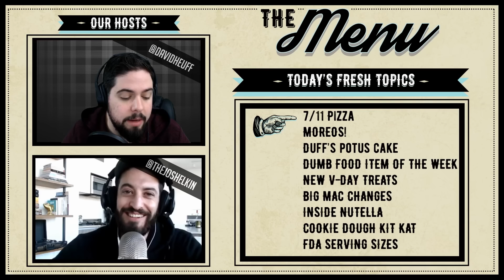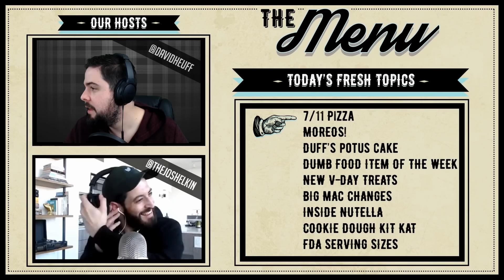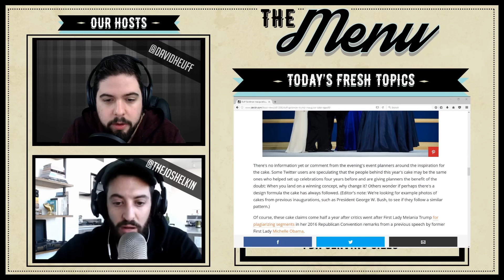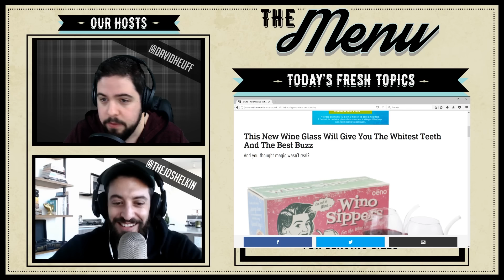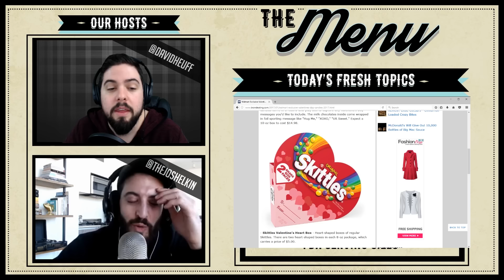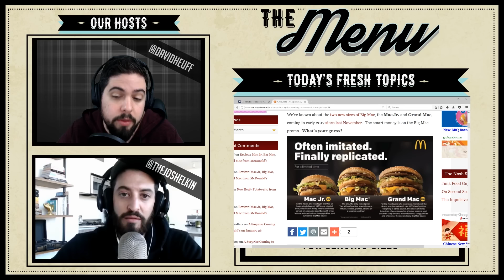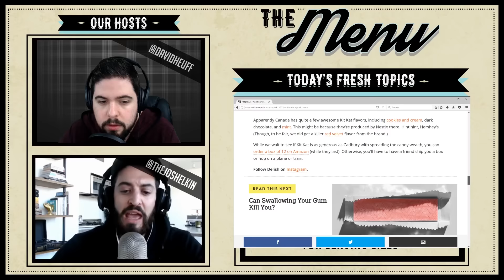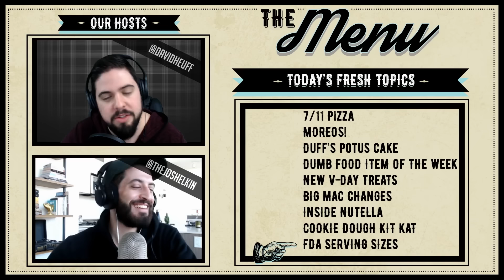7/11 PIZZA AND NUTELLA | The Menu - EP 2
This week we talk about 7/11 breakfast pizza and whether or not we would ever go anywhere near it. Spoilers, the answer is yes, but with certain conditions.

Follow @theJoshElkin on Twitter and Instagram.
Follow @mookygwopson on Snapchat.
Follow @davidheuff on all of the above.